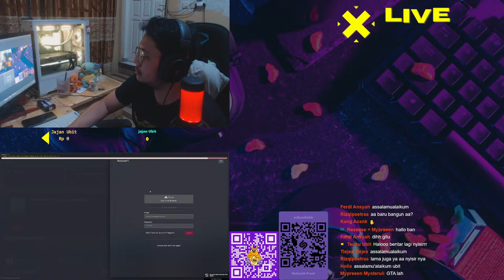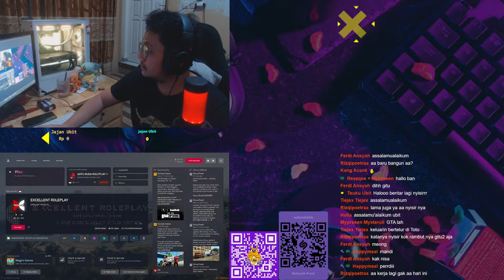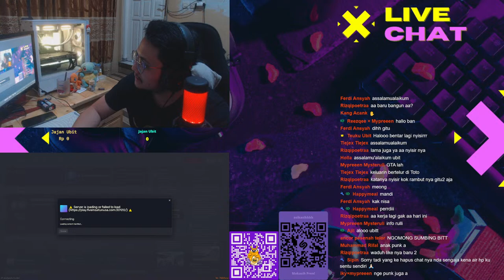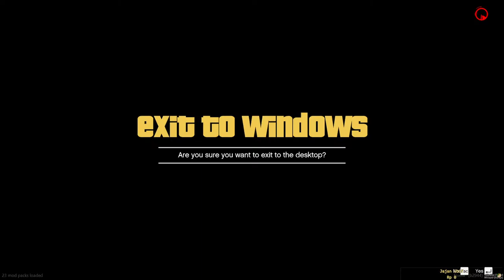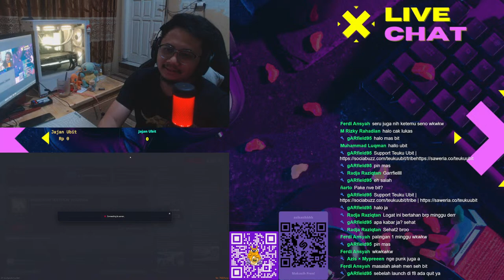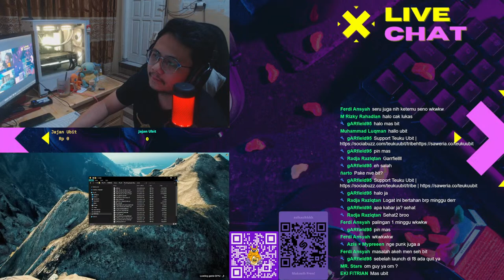Bismillah gak crash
Link Discord :
Specs :
VGA ASUS ROG STRIX RTX 3070ti
RAM XPG 3600hz 2x8GB
MOBO ASUS ROG STRIX X-570 E GAMING WI-FI
SSD 980 PRO M.2 (1TB) - SSD XPG M.2 (256GB)
Thanks..